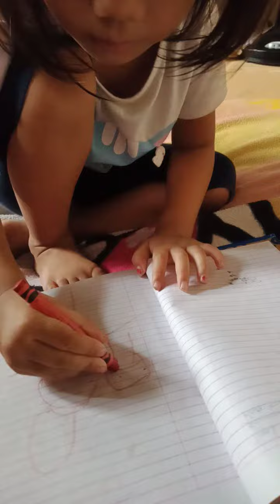Drawing time ni Alyanna ko 🥰😁🤩🧠